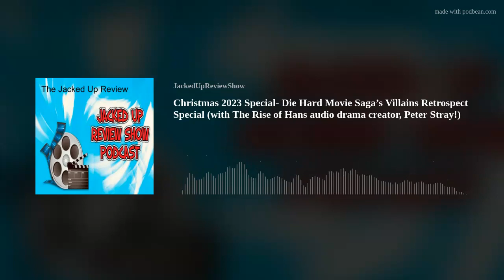Christmas 2023 Special- Die Hard Movie Saga’s Villains Retrospect Special (with The Rise of Hans aud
Peter Stray (from the tongue-in-cheek The Rise of Hans audio drama) helps highlight the billains of the DIE HARD movie franchise!

Why is there just no point in comparing the brilliance of Hans Gruber? Who's our favorite henchman? Why do even the best actors try yet struggle to make their own characters format well in this longtime successful film franchise? And more nostalgia reminscing!